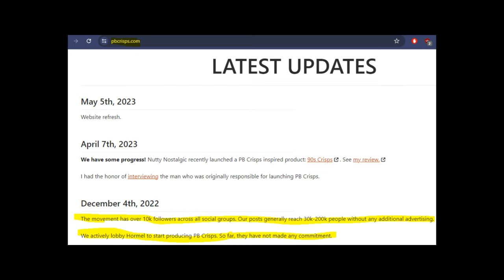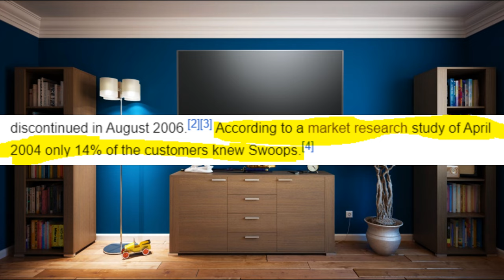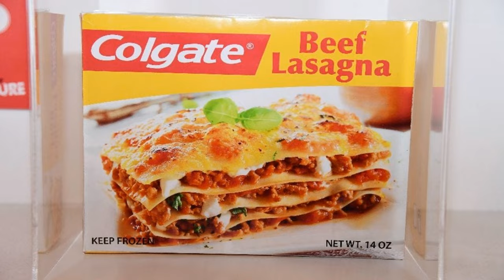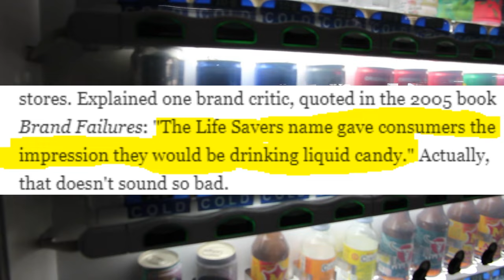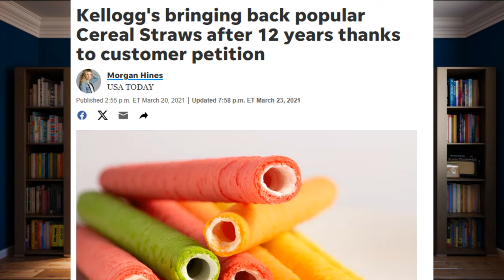Iconic American Snacks that are Discontinued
America, the land of the free (aka the land of the craziest snacks)! 🍩
From the beloved planters PB Crisps, to the insane Colgate Kitchen Entrees (yes, Colgate), let's celebrate this years 4th of July 🎉
by looking back at some Discontinued American Snacks! 🍩
Twitter (X): @Saskia802
5-0-July by Dan Lebowitz
The World's Fair by Godmode
Honeymoon by VSHY
Catchy HipHop Beat by RowRowBeats
Urban Groove by MORRIX BACKGROUND MUSIC
Strollin' by TrackTribe
Wunderkind by Freedom Trail Studio
Chapters:
0:00 Intro
0:34 Planters PB Crisps
1:32 Hershey Swoops
2:29 Colgate Kitchen Entrees
3:41 Lifesaver Soda
4:31 Kellog's Cereal Straws
5:29 Looking Back